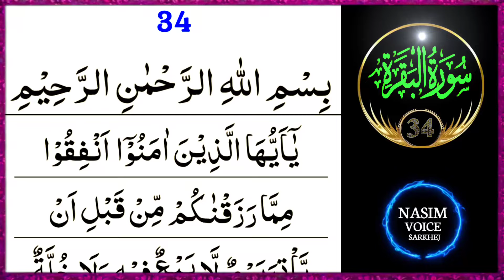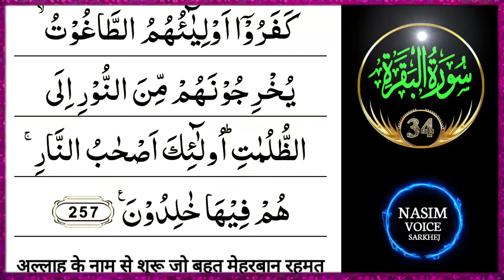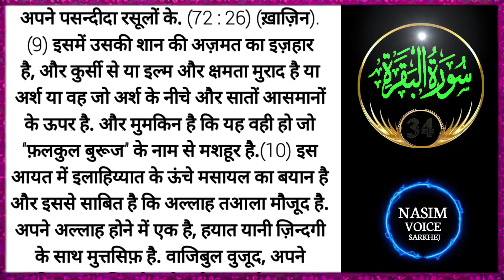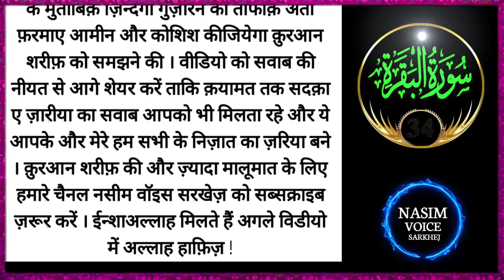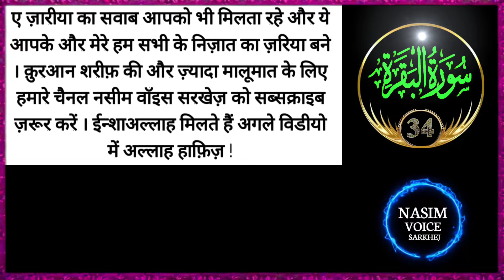Surah Al Baqarah Ruku 34 | Tarjuma Tafseer | Ayatul Kursi | Kanzul Iman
Surah Al Baqarah Tarjuma | Tafseer 34 | Ayatul Kursi | @NASIMVOICESARKHEJ

दोस्तों आज के इस वीडियो में आप सूरए बक़रह के 34 वे रुकू का तर्जुमा और तफ़सीर जानेंगे. इस सुरह में 286 आयतें हैं और यह मदनी सुरह है. मदीन ए मुनव्वरा में नाज़िल हुई. ये क़ुरआन शरीफ़ की सबसे लंबी सुरह भी है‌ . इस रुकू में आयतुल कुर्सी है और आयतुल कुर्सी की बहुत ही फ़जीलत है.

your query -
surah baqarah ka tilawat
tafseer quran
benefits of baqarah in urdu
surah baqarah ke fayde
surah baqarah ka tarjuma
surah baqarah ki tilawat
surah baqarah ka tarjuma in urdu
surah baqarah ki fazilat in urdu
surah baqarah ki tafseer
surah baqarah tarjuma ke sath
surah baqarah shareef
baqarah ka surah
best quran translation
surah e baqarah surah no 2
surah baqarah padhne ke fayde
quran sharif surah baqarah
surah baqarah tafseer
surah baqarah tarjuma
surah baqarah tilawat
tilawat baqarah
tafsir surah baqarah
surah baqarah urdu
surah baqarah urdu tafseer
quran
daily quran tilawat
quran tarjuma
quran tafseer
quran channel
zikrullah tv
zaabita e hayaat
muhammad ali
islamic crush
ms wazifa
quran recitation
quran translation
surah baqarah with hindi translation